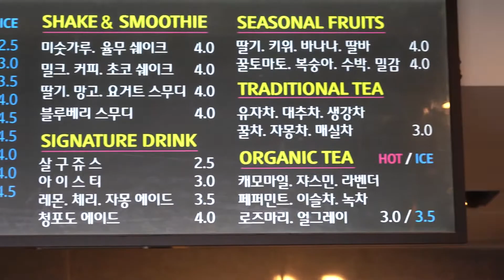Moon Toast with Cheese / Busan Street Food / Korean Street Food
The food truck from the start, and now it is a 3-floor building with storage and access to the main store!!

1 the time line in that one was..

Open in time went in spite of a lot of people did.!

Toast in the sugar, ketchup, eggs and sauce cheese and shrimp until

Visuals from overwhelming the door storage test video!!

The process has

Edit Edit in 5 minutes as I have created it. (Full video is 30 minutes..)

Delicious today and also watch me.^^

Songjeong Beach ㅣ mozzarella cheese storage test (Cheese Toast)
4,000 USD (USD 3.5)

Korean Street Food I Songjeong Beach, Busan Korea

Egg review test Song visit restaurant website Busan hotel website